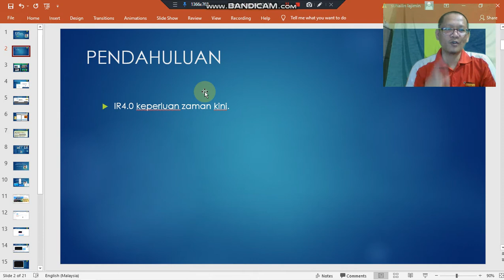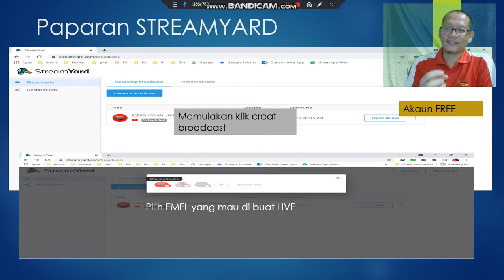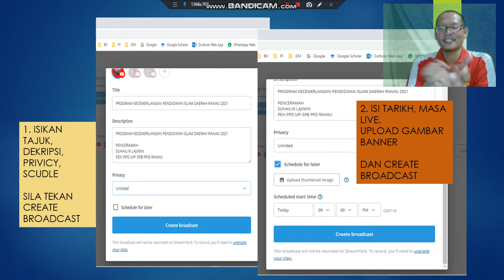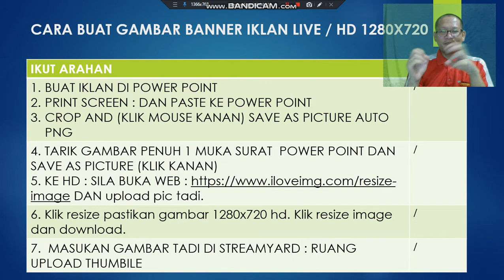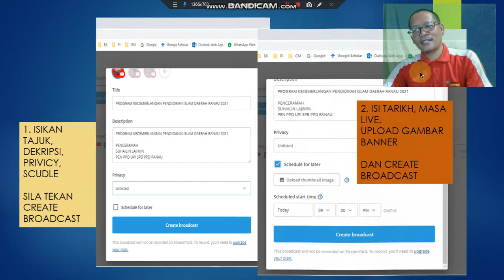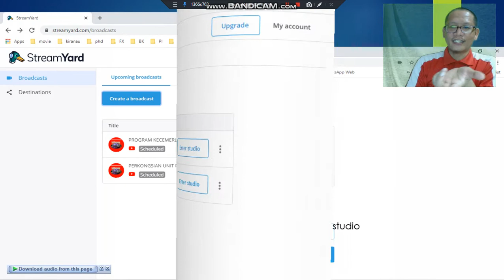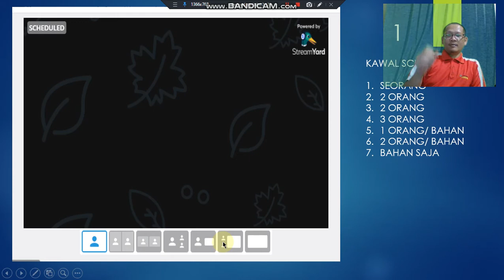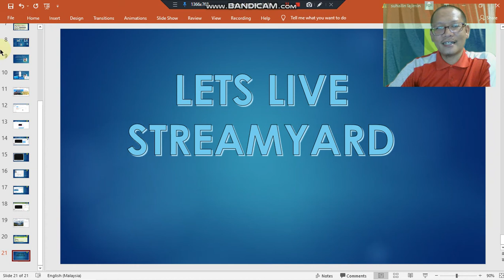Cara Live di Streamyard dari A to Z 2021 secara terperinci oleh Kiranau Studio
Cara Live di Streamyard dari A to Z secara terperinci oleh Kiranau Studio 2021

Selamat berkerja dan live